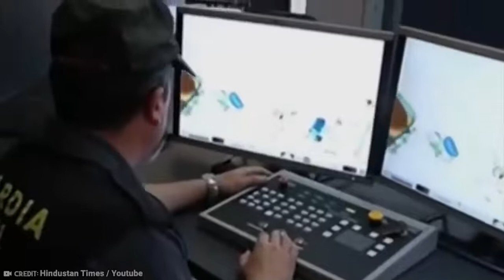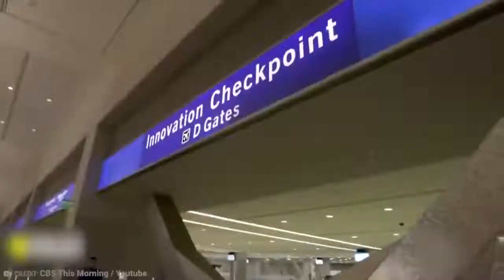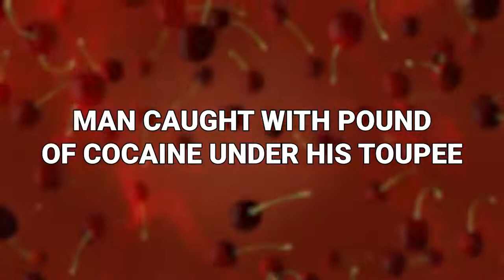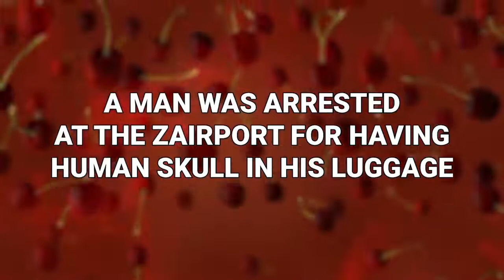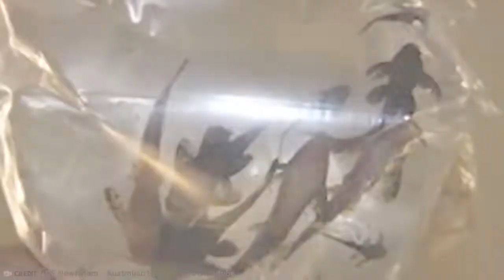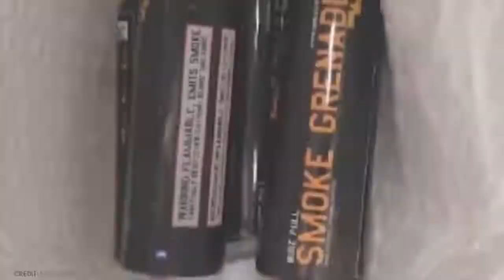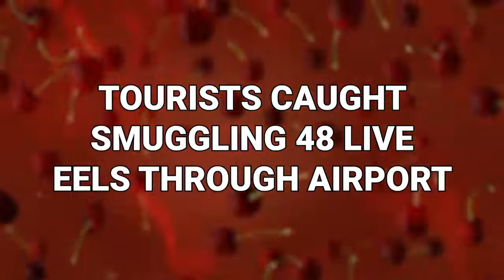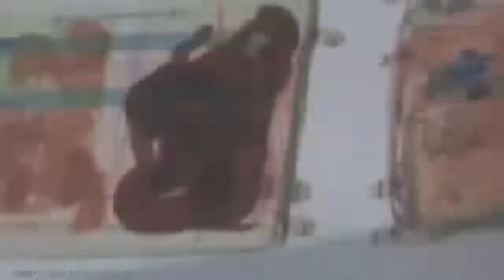You Don't Believe That 15 Craziest Things Found By Airport Security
Terrifying Moments videos, Terrifying videos, prank videos, funny scary videos, funny scary moments, comedy funny videos, Unbelievable things, unknown facts